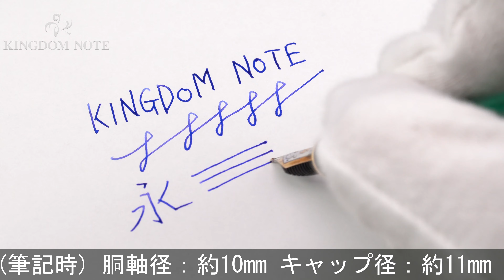Pelikan ペリカン 万年筆 スーベレーン M320 グリーン EF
ペンポイント研磨により多少筆記角度に制限がありますが、外観は多少スレ･小キズ見られるものの概ね程度良好、実用コンディションです。2007年特別生産品

本体材質：樹脂
ペン先材質：14金
字幅：EF(極細字)
機構：吸入式
全長：約133mm (筆記時)
胴軸径：約10mm
キャップ径：約11mm (クリップ除く)
最大径：約15mm (クリップ含む)
重さ：約11g
付属品：なし